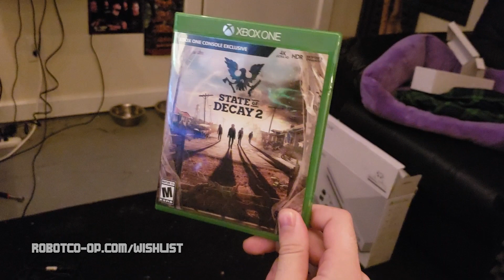WHAT'S IN THE BOX?! AMAZON WISHLIST UNBOXING!!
Rikk and Jason unbox something nifty you guys got us off our Amazon Wishlist! Plus a bonus unboxing!